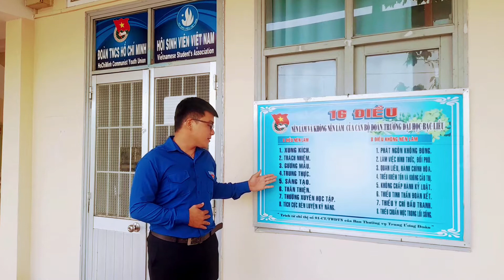HỘI THI BÍ THƯ ĐOÀN CƠ SỞ GIỎI NĂM 2021 | TRƯỜNG ĐẠI HỌC BẠC LIÊU